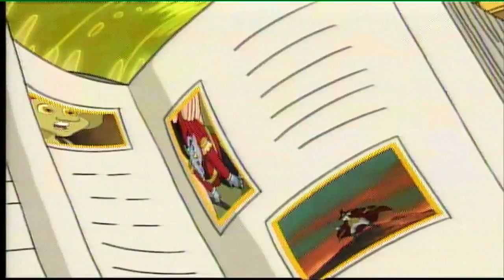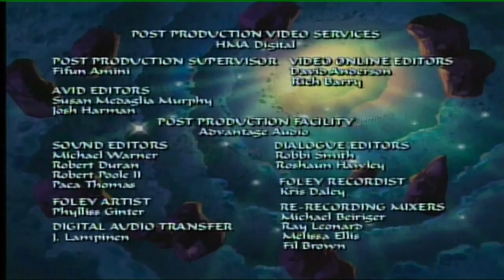Ultimate Book of Spells | Episode 8 | The New Librarian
Professor Beagleboyce becomes the new librarian. He absorbs books' contents and he thinks those things actually happened to him!